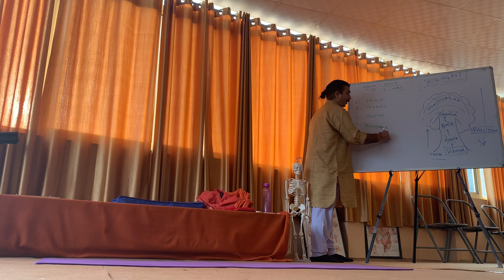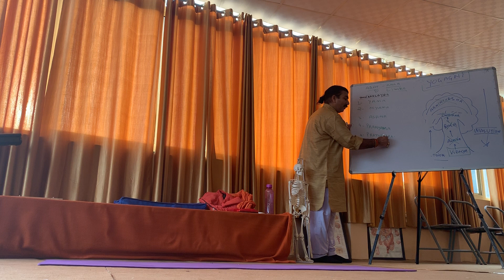Pandey Ji of Vedansha Yoga Rishikesh Part 3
Vedansha - The Institute of Vedic science and alternative medicine founded by Dr.S.Pandey Ji was established to provide the education in Vedic science, to help human to control their emotions, remove fears, to improve their life, to find himself in the society of modern technology, to open his power in order to feel harmony and happiness and provide holistic treatment, supporting programs with Yogic and Ayurvedic methods in common and non-curative diseases.

This is the school where I initially studied Yoga and got my RYT 200 Hour. These are videos I recorded of philosophy lectures during my training.